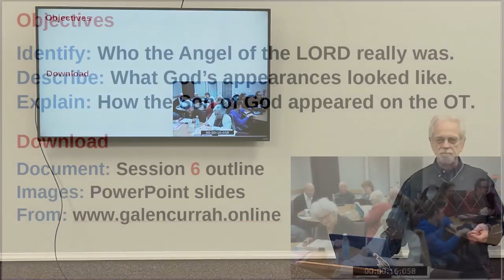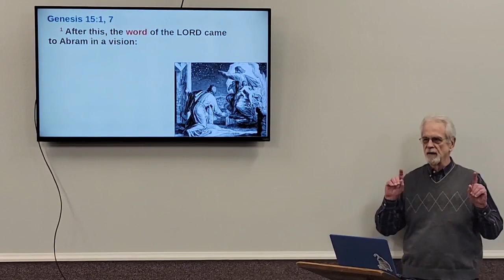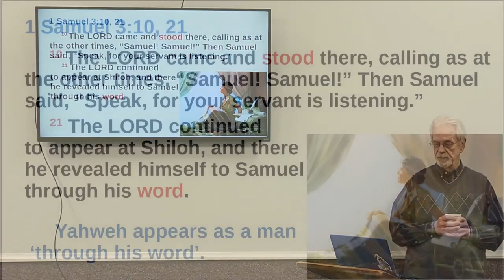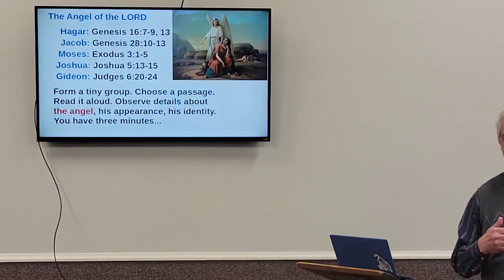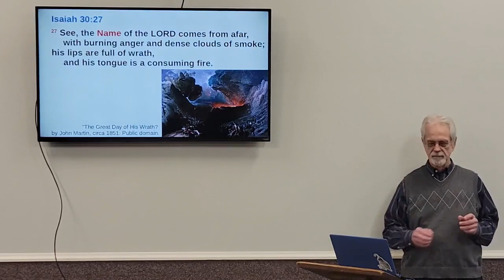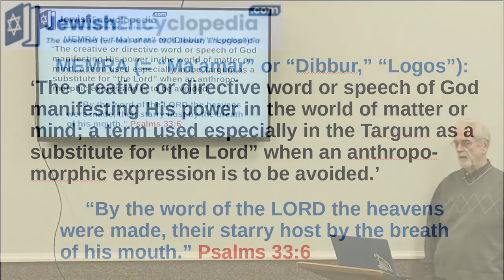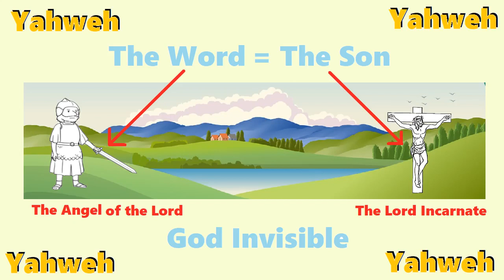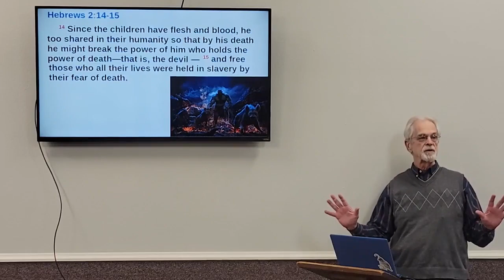Unseen World of the Bible, Session 6: 'The Word, the Name and the Angel', with Dr Galen Currah